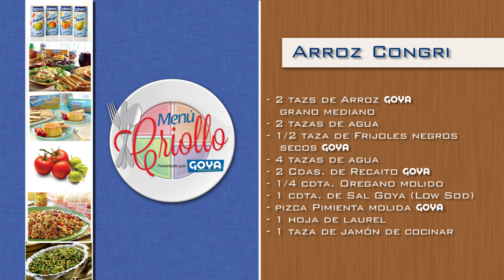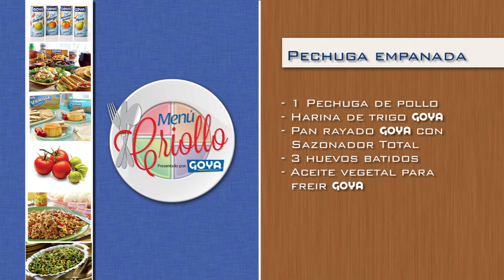Arroz Congri y Pechuga Empanada (Chef Oscar Maldonado)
Recetas Menu Criollo Goya

Ingredientes para el Arroz Congrí
- 2 tazas de Arroz Goya Grano Mediano
- 2 tazas de agua
- 1/2 taza de Frijoles negros secos Goya
- 4 tazas de agua
- 2 cdas. de Recaito Goya
- 1/4 cdta. Oregano molido
- 1 cdta. de Sal Goya (Low Sodium)
- Pizca de Pimienta molida Goya
- 1 hoja de Laurel
- 1 taza de Jamón de cocinar

Ingredientes para la pechuga de Pollo empanada
- Pechuga de pollo
- Harina de Trigo Goya
- Pan rayado Goya con Sazonador Total Goya
- 3 huevos batidos
- Aceite Vegetal para freír Goya